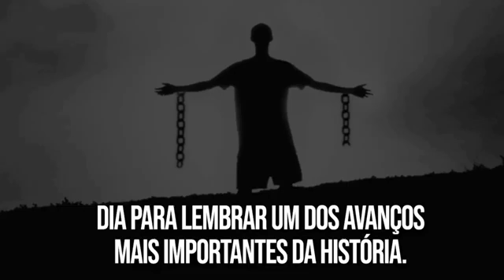Background abolição da escravatura 2021.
Background abolição da escravatura

Fundo animado abolição dos escravos
Dia da abolição dos escravos